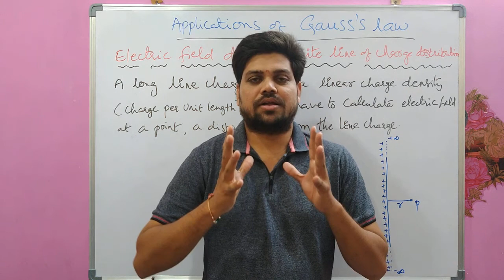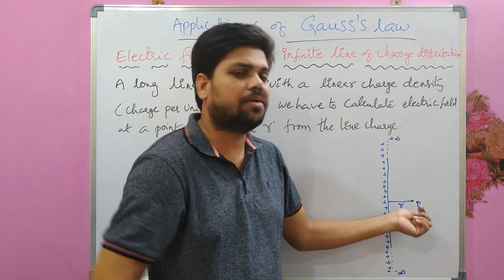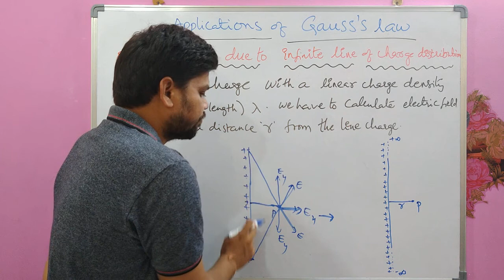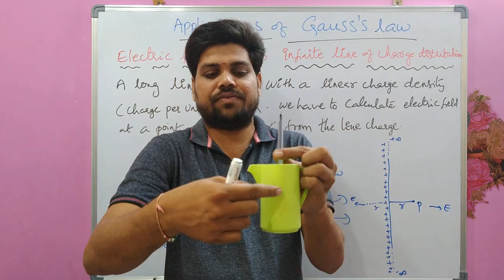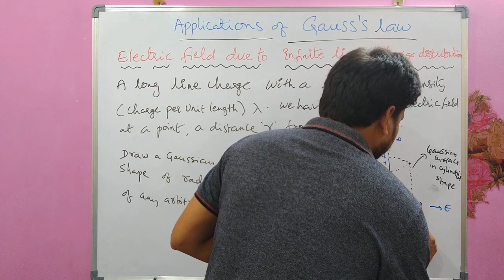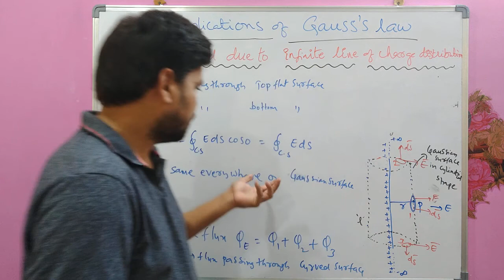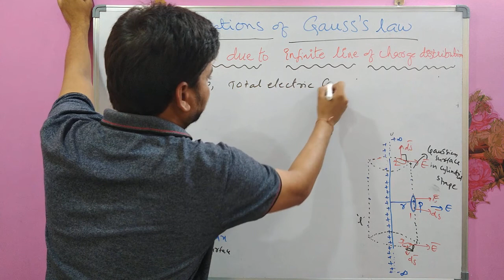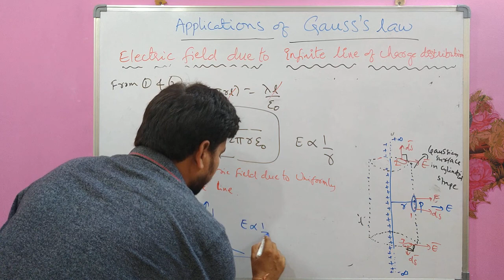Electric field due to infinite line of charge distribution || Applications of Gauss's Law|| Madhu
In this video electric field due to an infinite line of charge distribution ( Uniform  charge distribution) with linear charge density lamda ( Charge per unit length ) is calculated using Gauss's law.

ApplicationsOfGausslaw